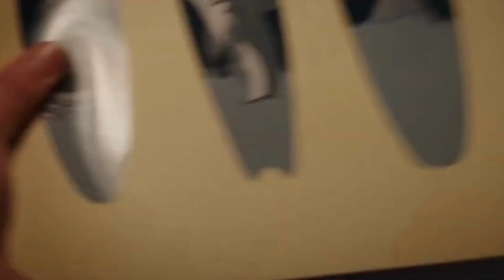Belly goes to Conrad dormroom and finds the necklace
The Summer I Turned Pretty S2

conradbelly,tsitp,tsitp 2,,the summer I turned pretty season 2,tsitp season 2,bonrad,conrad,belly,conrad belly kiss,flashback, chrisbriney, lolatung